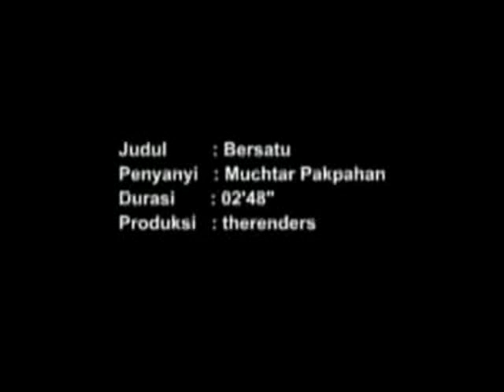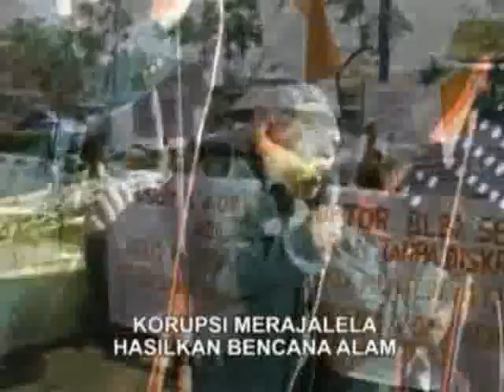Bersatu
Karya Cipta : Muchtar Pakpahan

Penyanyi : Muchtar Pakpahan